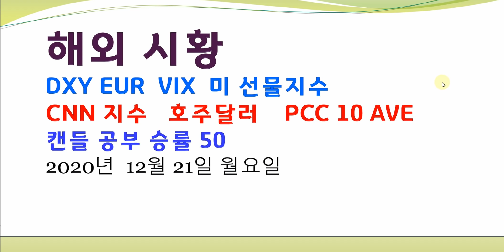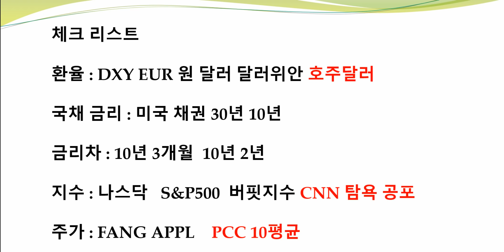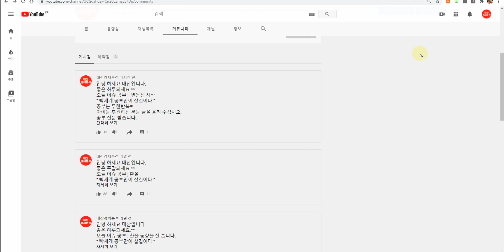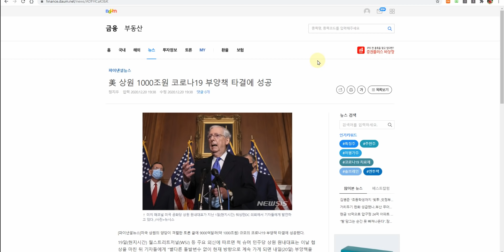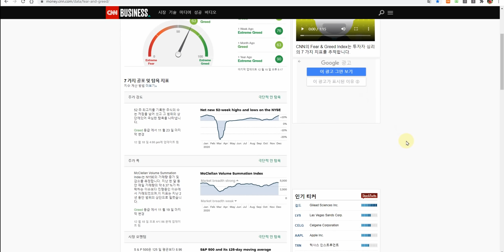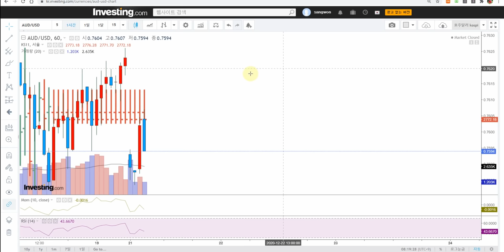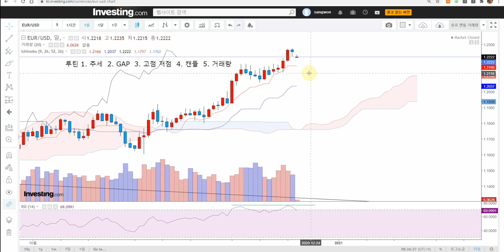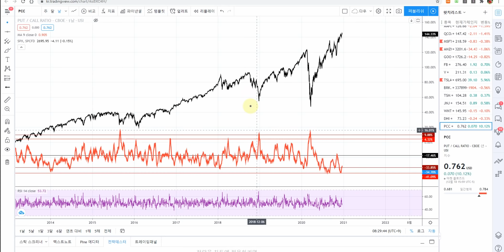해외종합시황 EUR VIX 선물지수 CNN지수 PCC 호주달러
EUR  VIX 선물지수  CNN지수   PCC     호주달러
[ 추천채널 ]
※ 기술적분석 :  “ 백두산 금융연구소 ” “ 김동섭의시장 엿보기 ”